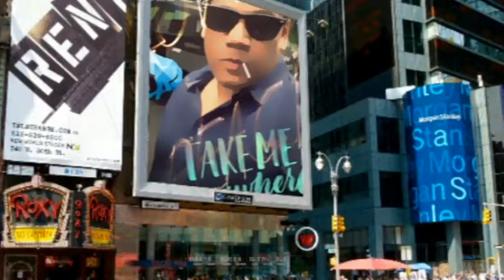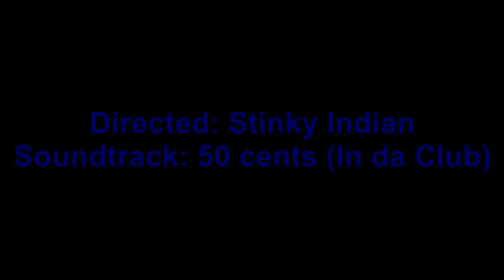Intro: Stinky Indian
Directed : Stinky Indian
Soundtrack: 50 cent
In da club